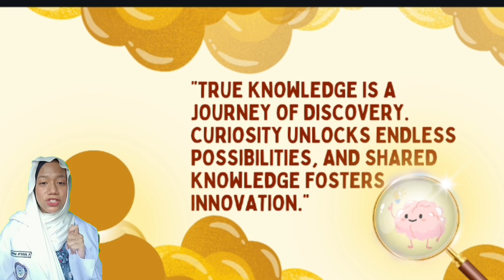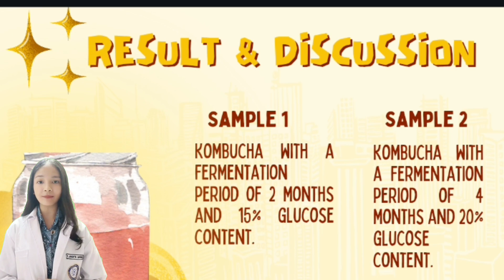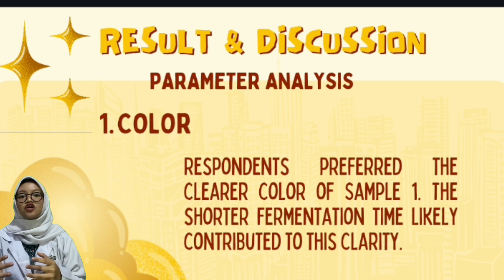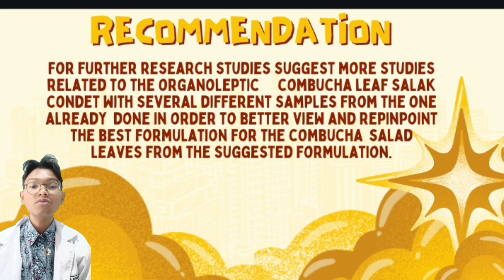1026 Content of Condet Salak (Salacca zalacca) for Making Kombucha Which is Rich in Antioxidants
Participation Category : C: School Student
Title : Content of Condet Salak (Salacca zalacca) for Making Kombucha Which is Rich in Antioxidants
Advisor : Eka Septiana Susanti S.Pd
Project Leader : Ashfaa Atsqya Fernando
Members : Alline Joynessfina Agatha, Violent Wine Adisty Simanjuntak, Ismail Yusuf & Fatina Alesiaputri Abi
Institution : SMA Negeri 100 Jakarta